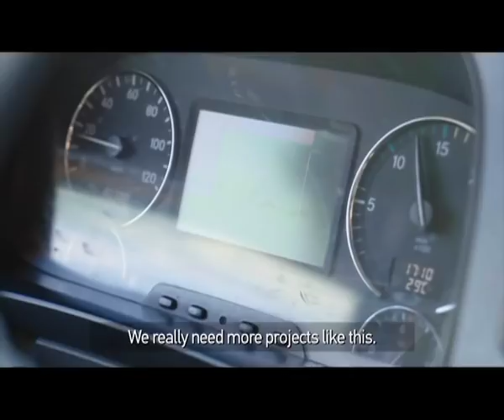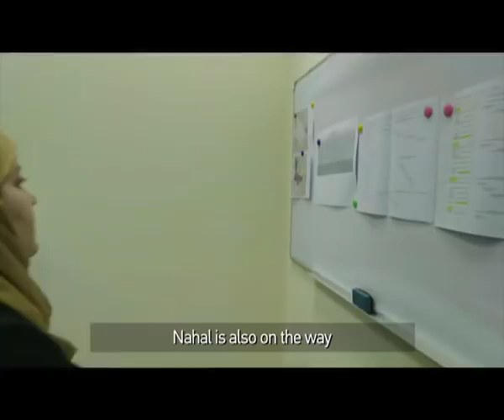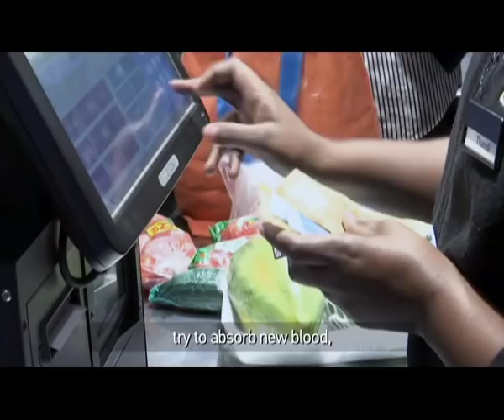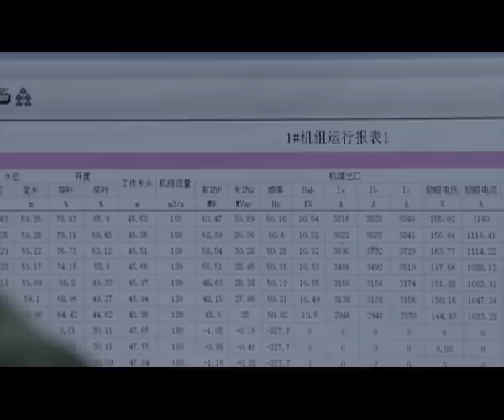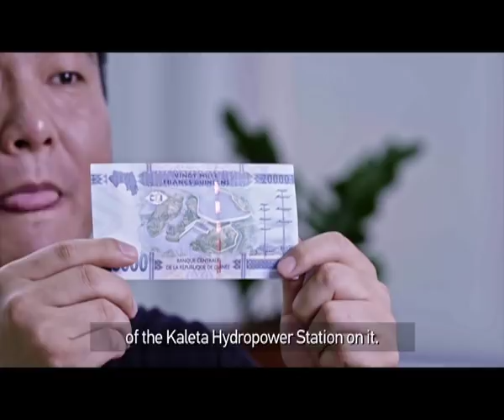China's New Era : Episode 4 Integrated Interests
In September 2018 Chinese and African leaders met in Beijing for the Forum for China Africa cooperation where they discussed unveiled a new era for China -Africa Cooperation.

This series called “Hand in hand towards a common dream“ shows the real-world achievements and benefits this cooperations has.

The third episode is on “Integrated Interests